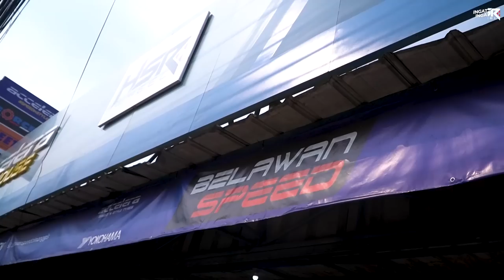Fitra Eri Beliin Velg Buat Raize Mr Blackmanja, Sporty Look!